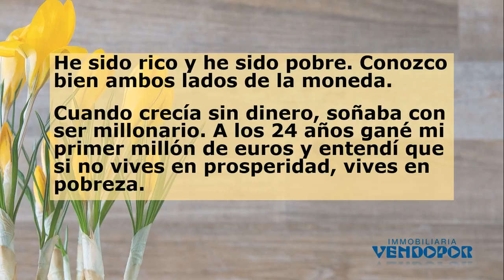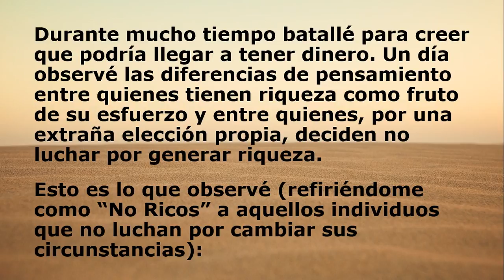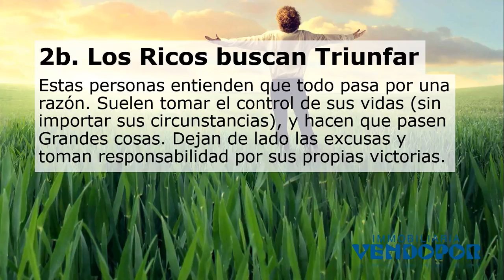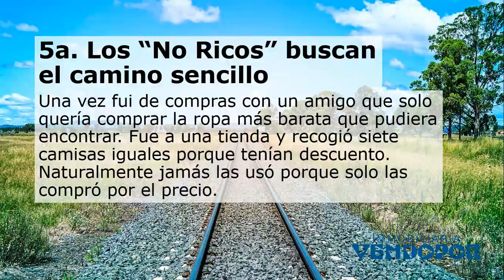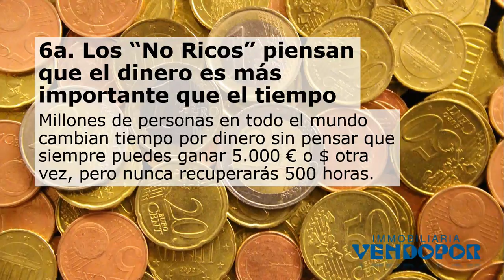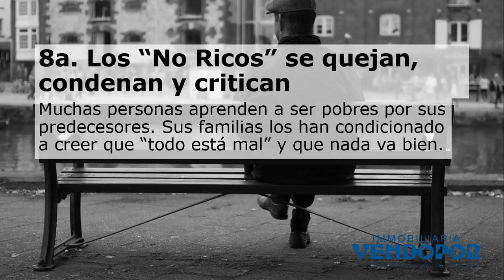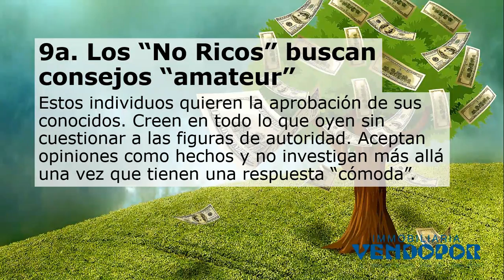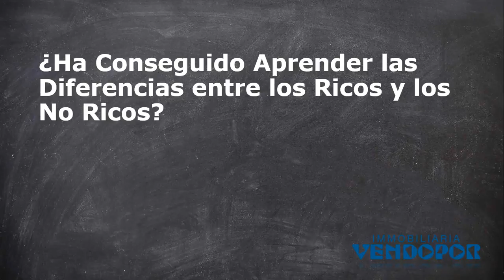¿Conoces Las 10 Diferencias de Pensamiento de los Ricos?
Las 10 Diferencias de Pensamiento de los Ricos

La riqueza es una elección que todos debemos hacer. Bill Gates una vez dijo: “No es tu culpa si naciste pobre, pero es tu Responsabilidad si mueres así”. No hay una buena razón por la que debas vivir en pobreza. La plenitud te está esperando, pero debes ser Valiente y decidir qué quieres hacer con tu Vida.

¡Gracias por visualizar el vídeo!

Cuando le preguntan por una Agencia Inmobiliaria de Barcelona y que sean expertos en los Barrios de Nou Barris y Eixample de Barcelona en España ¿Tiene alguna en mente? ¿Quiere conocer la experiencia de algunos de nuestros clientes del Mundo? Somos expertos en gestionar todo tipo de propiedades en la ciudad de Barcelona (Spain) donde puede vivir con total tranquilidad y tenemos experiencia trabajando con personas del Mundo Entero con alto grado de satisfacción, de ahi nuestra formación continua obteniendo titulaciones y homologaciones siendo las principales el estar homologado por la Generalitat de Catalunya con AICAT nº 2887 Agencias Inmobiliarias de Catalunya + CRM Consultores en Mercados Residenciales + Spain Realtors + CRS Council Residential Specialist + Peritos Judiciales + Expertos en Garantias de Alquiler junto a nuestros servicios profesionales de Gestión de Patrimonios + Gestión de Comunidades + Servicios Técnicos + Servicios Juridicos + Gestión Integral de Arrendamientos + Gestión Integral de Comunidades Vecinales + Tasaciones de Propiedades + Certificados Energéticos + Cedulas de Habitabilidad + Periciales Judiciales + Gestión de Herencias + Servicio de Albacea Testamentario + Gestión Hipotecas Inversas + Home Staging y cualquier servicio relacionados con bienes inmuebles... ¡Estamos a su disposición para lo que precise tanto en Nou Barris de Barcelona como en el Eixample de Barcelona entre otros barrios de la ciudad de Barcelona en España (Spain) Teléfonos 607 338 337 + 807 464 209 también por nuestra web ¿Quiere Vivir en Barcelona? ¿Busca Vivienda en Arrendamiento en Nou Barris de Barcelona? ¿Quiere Comprar Casas o Pisos en Barcelona (Spain)? ¡Nosotros le ayudaremos con todas las Garantias!